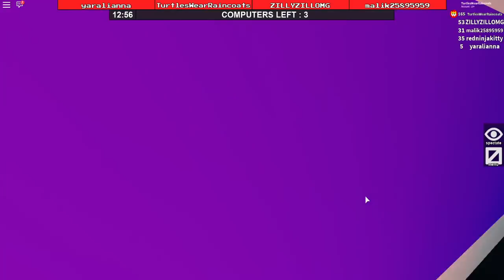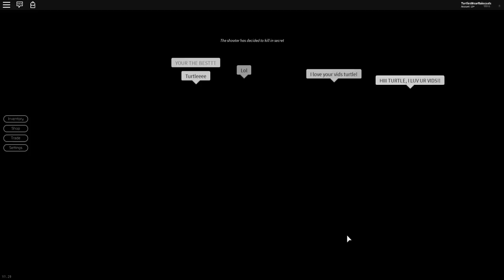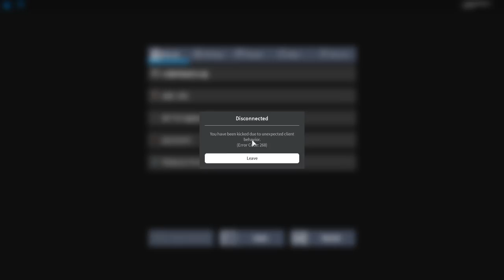Roblox Live/Flee The Facility and More Games!